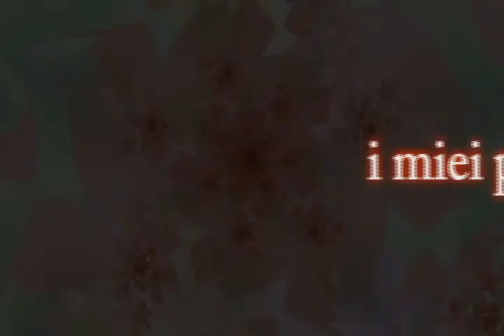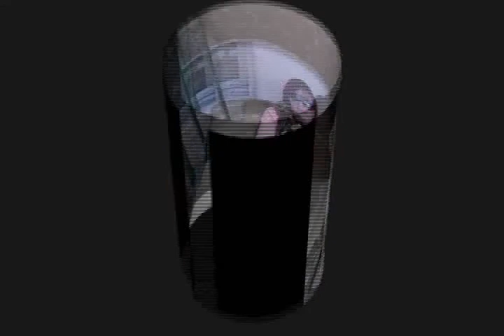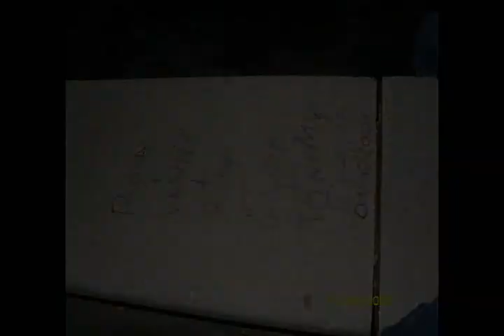Vanessa Denise Abruscia 21 Complex Video Cariati Marina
italian version... by djciccio... Cariati Marina compleanno Vanessa Denise Abruscia 21 anni (video di presentazione)